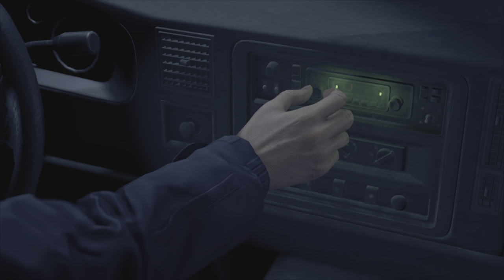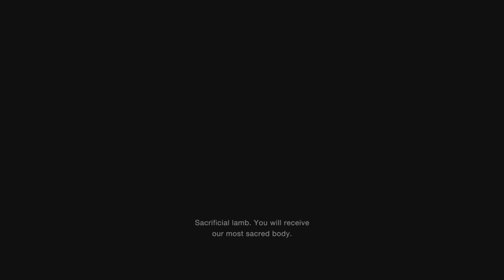RE4 Remake on Professional Difficulty, Part 1, New Game +, PS5 in HDR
I recorded this awhile back as well. This was the 1st time I played on Professional difficulty in RE4. I already have platinumed the game so I know what's like to play the game on Professional and Hardcore difficulty on New Game. Also in this part I killed the animals in the barn section. I only did that because sometimes they try to attack you, and I didn't want that. I wanted them out the way, completely. This game was definitely a testament to my will. I hope everybody are having blessed lives as always. 👌😎 Btw, it will not show me selecting Professional when I started the game but if you see me save throughout the game and at the end, it will show that I am indeed playing on Professional.